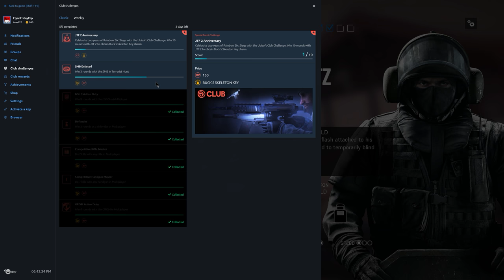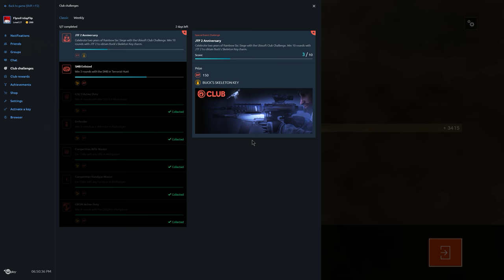Rainbow Six Siege + Part 1406 + Chalet TDM Secure Area + White Noise pcgaming crew